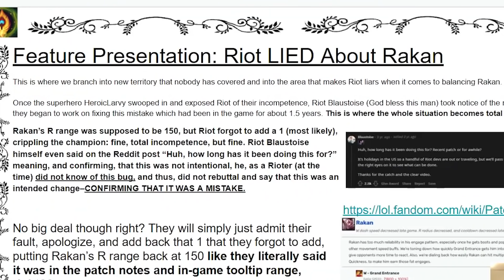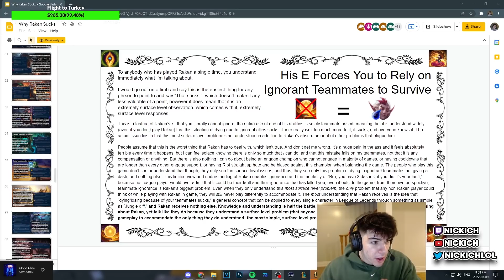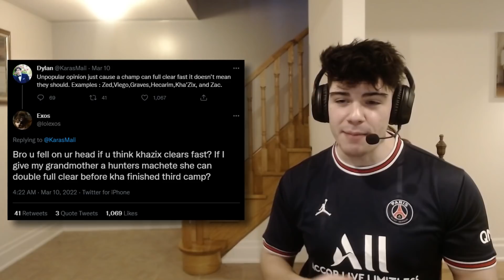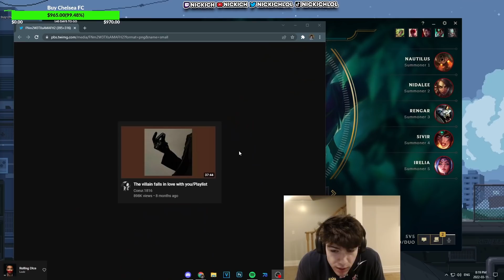NICKICH ARRIVES IN CHAMPIONS QUEUE!?